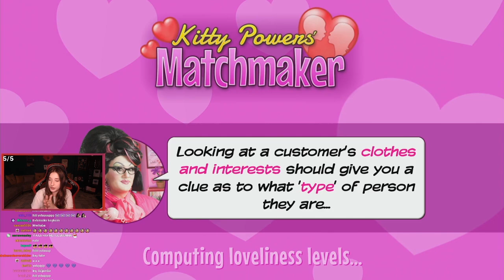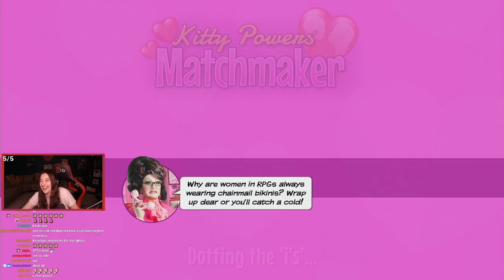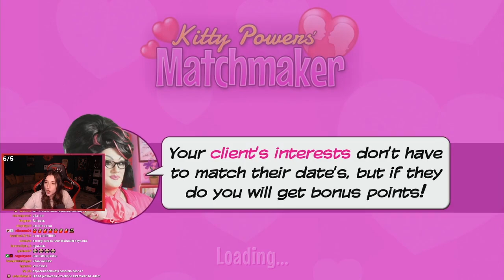SEV OLALIM MI? | Kitty Powers' Matchmaker #4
Bu seride insanları eşleştirip randevuya çıkaracağız. Bunun sonucunda eğer uyumlu olurlarsa sevgili olacaklar. İyi seyirler...